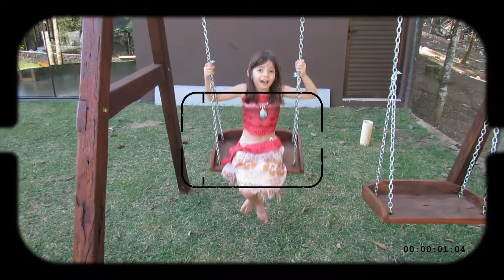Falha Nossa! Erros de gravação do Canal.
DEU TUDO ERRADO...? Erros de Gravação; Falha Nossa e Momentos Engraçados do Canal Casa da árvore. Assista ao vídeo e confira os Cortes de vídeo e ERRO DE GRAVAÇÃO.